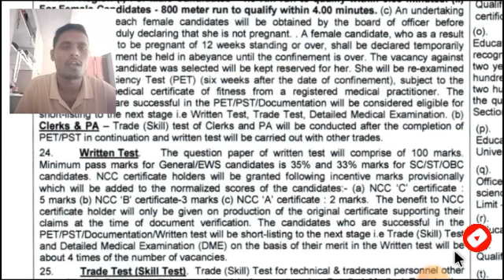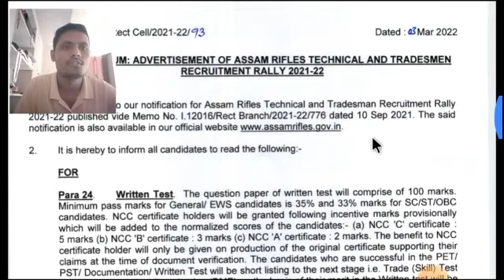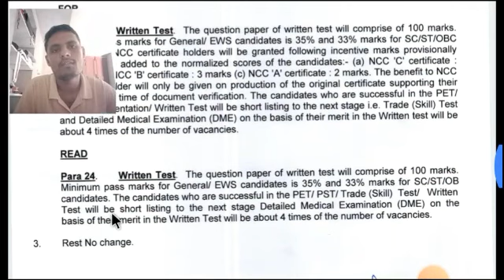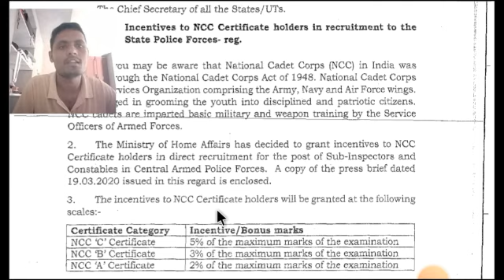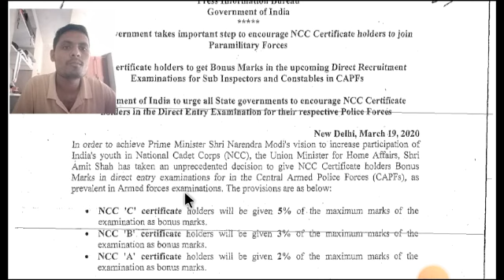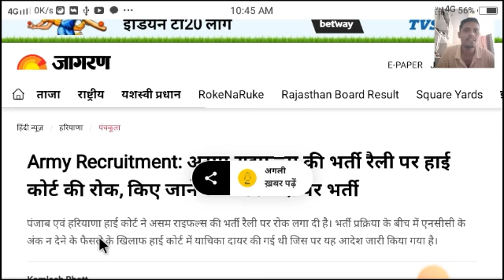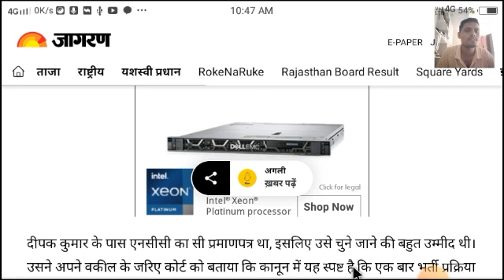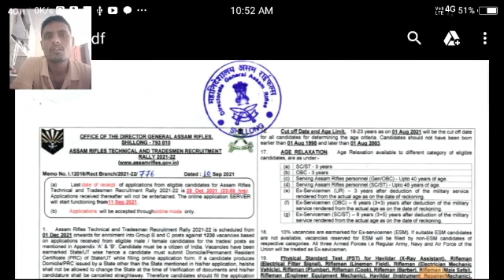assam rifle final merit list kab aayegi//असम राइफल्स कोर्ट केस लेटेस्ट न्यूज़//assam rifles result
khan sir patna
Khan Sir Patna real name
खान सर हिंदू है या मुस्लिम
kumar gaurav sir
kumar gaurav sir motivation
nirmal gehlot utkarsh classes
subhash charan
Subhash Charan wife
subhash charan book

khan gs research centre app
exam पुर
extra knowledge in Hindi

Assam Rifles Tradesman Result 2022 – Assam Technical/Tradesman Cut Off Marks Assam Rifles Tradesman Exam Result / Assam Rifles Tradesman Merit List @

Assam Rifles Department, Ministry of Home Affairs has recently conducted Tradesman Written Exam in December 2021.  The notification was released for the Technical/Tradesman Written Exam for 1230 Posts. After completing the examination process, now all candidates are looking and searching for their Assam Rifles Tradesman Result 2022 and Merit List online.
Assam Rifles Department, Ministry of Home Affairs will release the Assam Rifles Tradesman Result 2022 very soon on the official website. Candidates can download Assam Technical/Tradesman Cut Off Marks PDF and the direct link given below in the last paragraph

We suggest to all candidates Assam Rifles Tradesman Result will be announced very soon. Candidates, you can visit this page regularly to check their Result dates. The Assam Tradesman Result 2022 will be declared next month.

Assam Rifles Department, Ministry of Home Affairs is going to release the Tradesman Result 2022 soon its official website. We will also provide a direct link to check your result and merit list below.

मेरा भारत देश महान है मस्त रहो प्रेम से